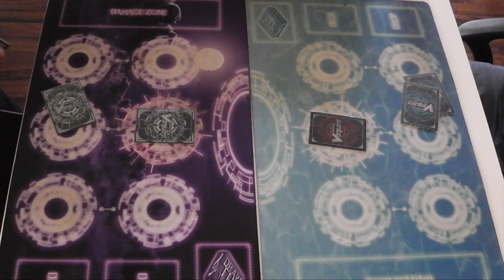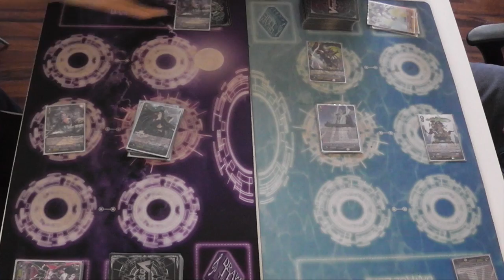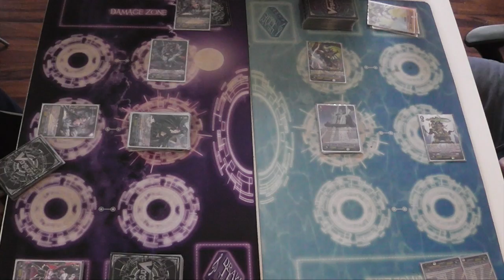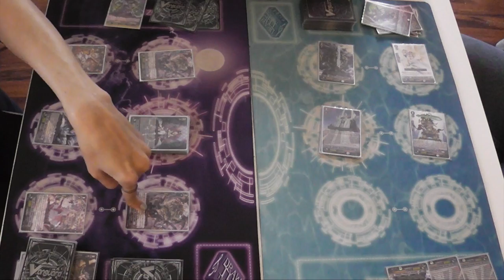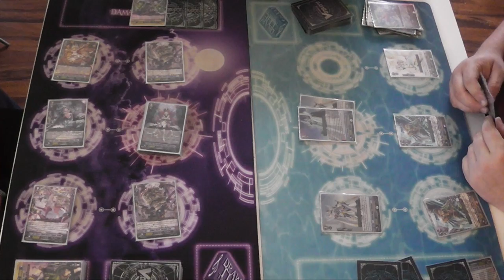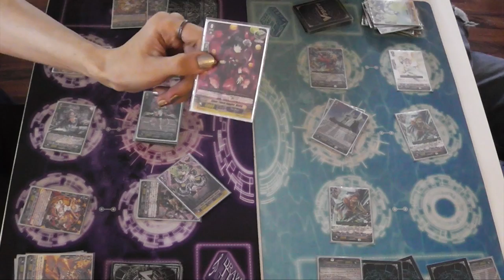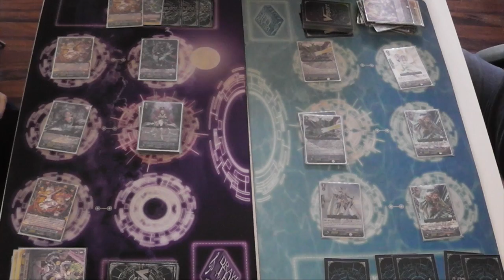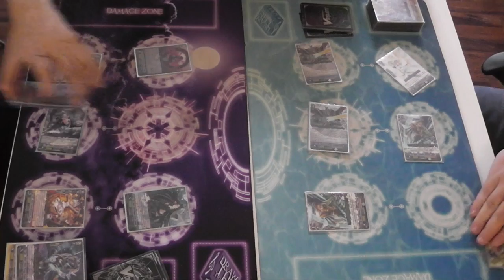Free Play ~ Pale Moon VS Gold Paladin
...In which the Silver Thorns face off against the Liberators to determine who can hit the higher numbers?

Like our playmats? for all the info you need to get your own playmat!